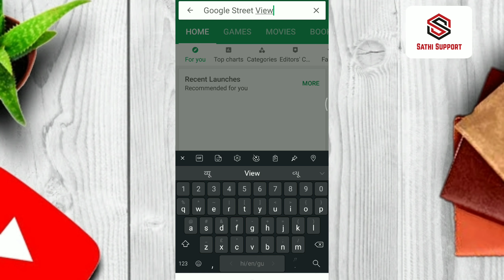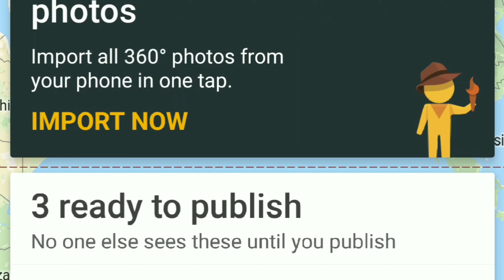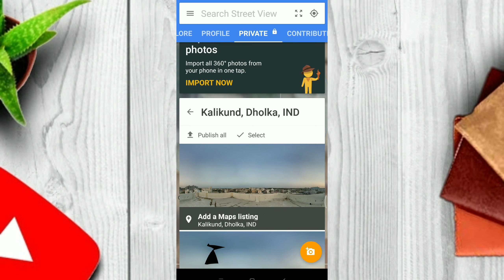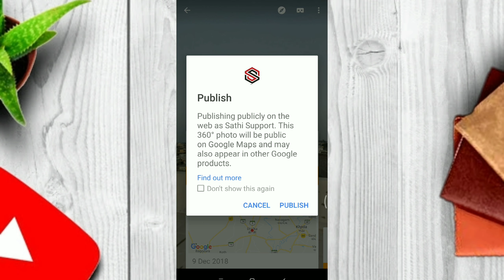How to Make 360 Degree photos by Mobile phone in Google Street view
Hello Sathio welcome to Sathi Support channel

This video regarding how to make 360 Degree photos by Mobile phone in Google Street view or Google map